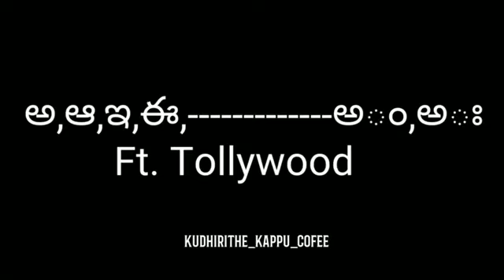Telugu Alphabets troll | Tollywood